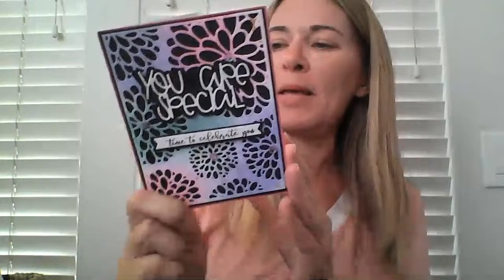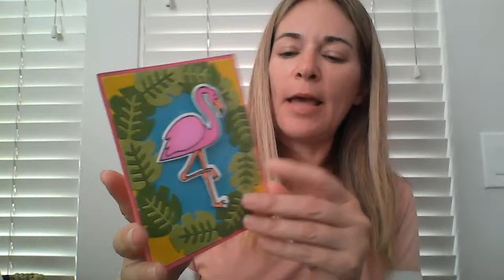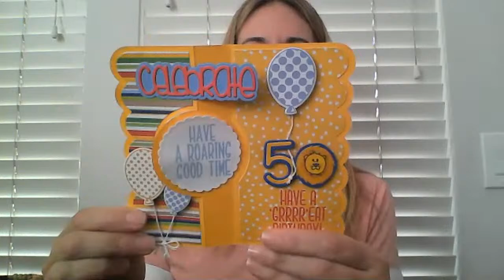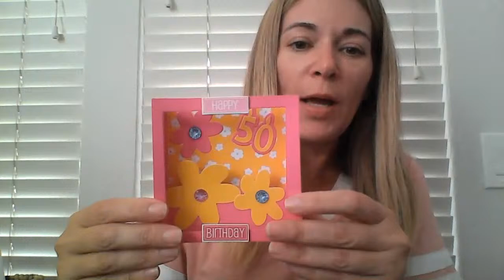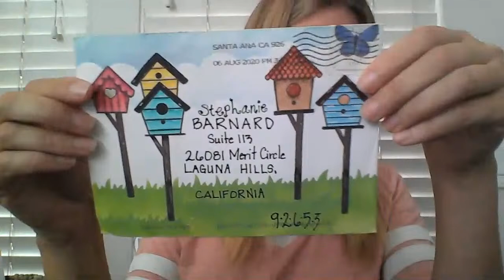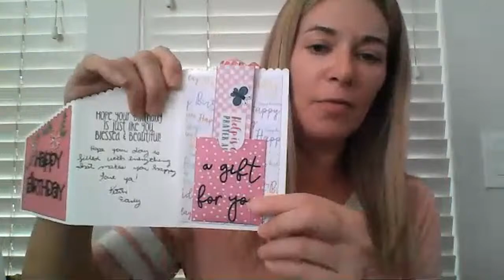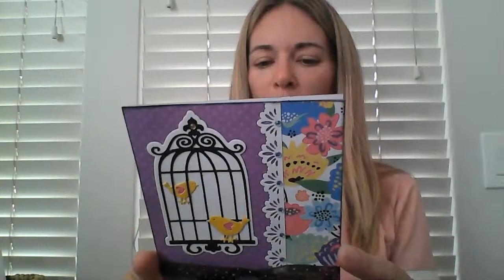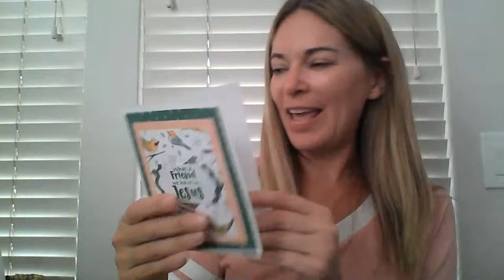No Make Up Monday 8/31/2020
We had a super fun chat! Lemon, Liam, and Miller all included! This is a special episode!